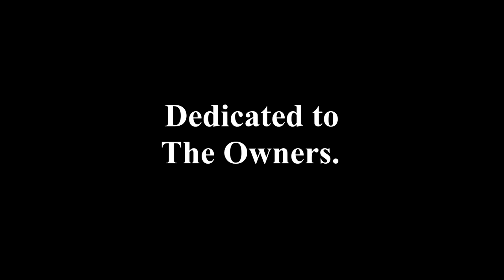The Cutest American Bully Puppies in the world. The Caona Bully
This video is dedicated to the owners of this amazing litter. We hope you find it entertaining and a video to come to when your pups get older. These were the first weeks of the B9 Caona Bullys litter. One for the record books.

Only 2 male slots open for this litter. Pups will be 2 weeks this sunday the 29th.

Check us out on Instagram @CaonaKennesl or Facebook @ Caona Bully Kennels